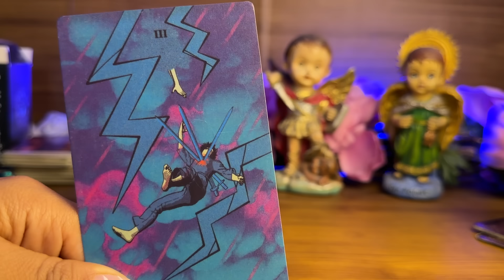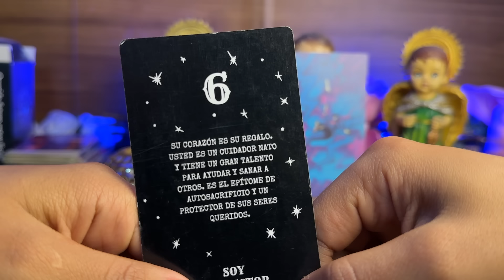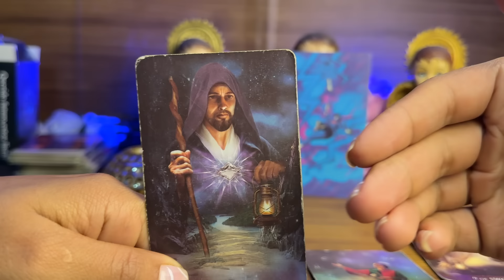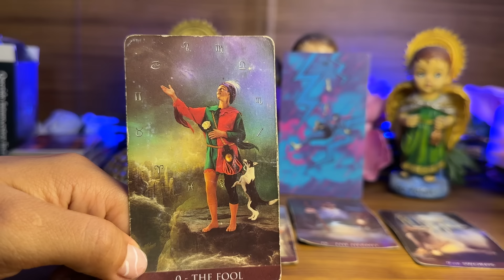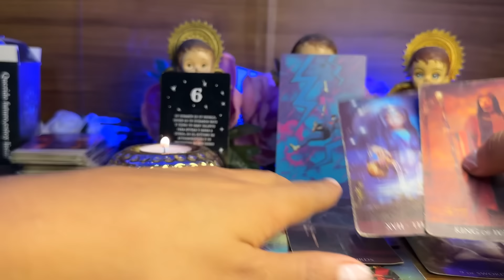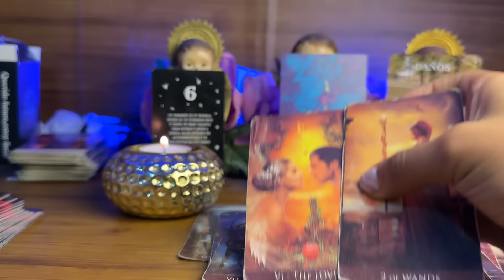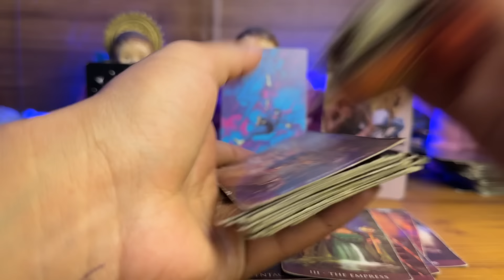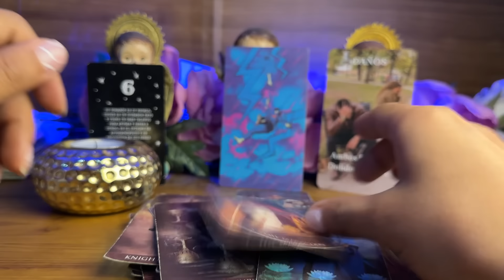CÁNCER | UNA BALA EN EL CORAZÓN😱POR DIOS ES EL CAOS QUE TE LLEVA A LA FELICIDAD MIRA UN CARA A CARA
Cancer hoy
Cancer tarot
Tarot cancer
Cancer horóscopo
Horóscopo cancer

Horóscopo semanal
Horoscopo diario